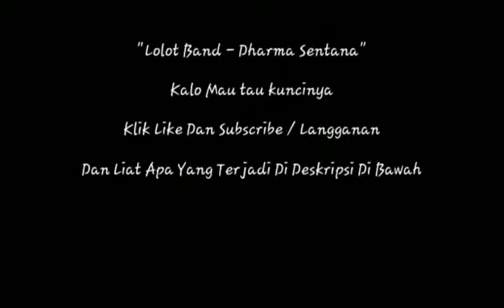Lolot BaND - Dharma Sentana Cover Badung - Mengwi Babakan Kangin